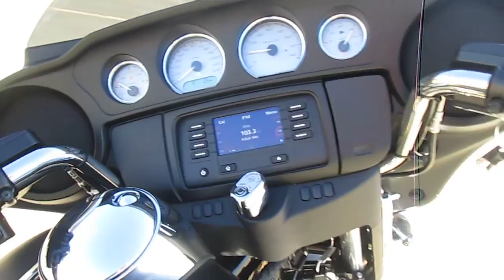2014 Harley Davidson Street Glide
Baton Rouge Harley Davidson